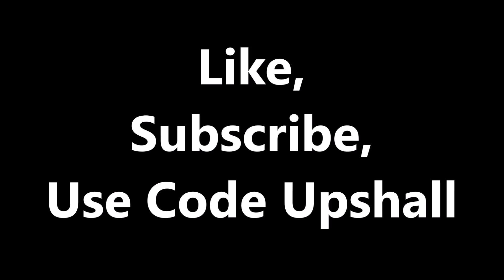Dakotaz Spectated Me WIPE An Entire Lobby On Controller, Then He Said THIS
Use Code Upshall in the Fortnite Item Shop